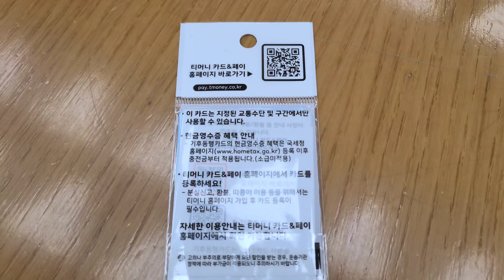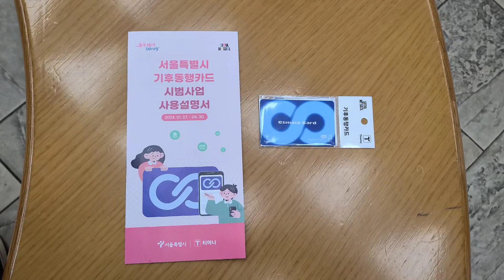기후동행 카드를 구입했습니다.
1월 27일 부터 6월 30일 까지~ 62000원에 지하철과 버스를 하루에 횟수 재한없이 이용이 가능 합니다.
출퇴근 할때 도움이 많이 될듯 합니다.